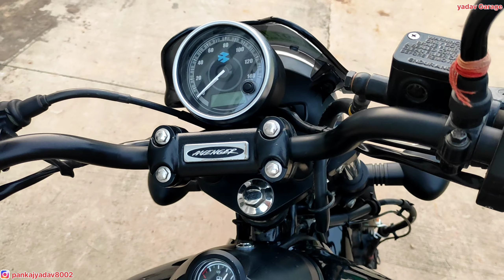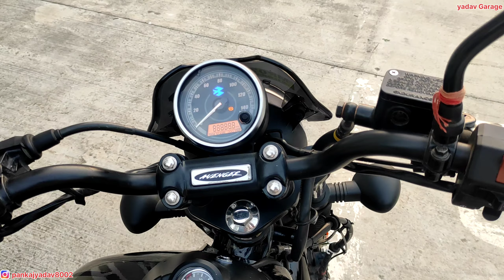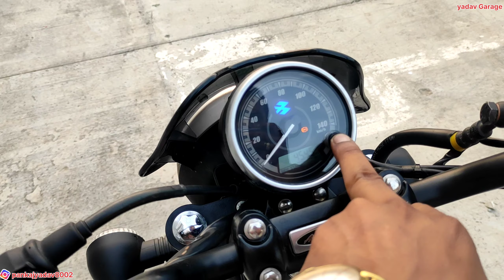Bajaj Avenger 160 Street_Amezing Look And Great Features_2023 New Model Full Detail Review_#avenger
Bajaj Avenger 160CC Newly launched And OnRoad price And details_#viral

Do Like ✅

Do Share✅

Hello Bhailog,